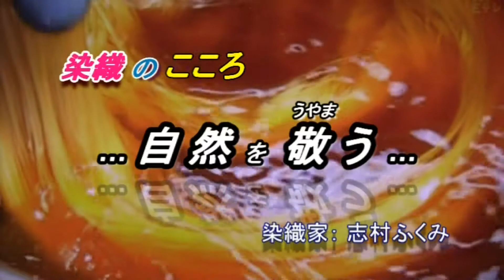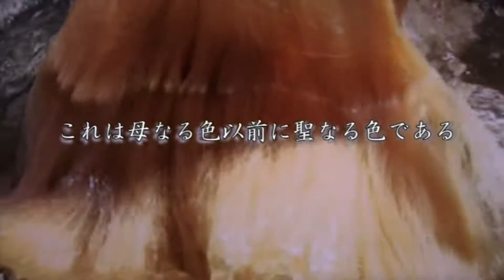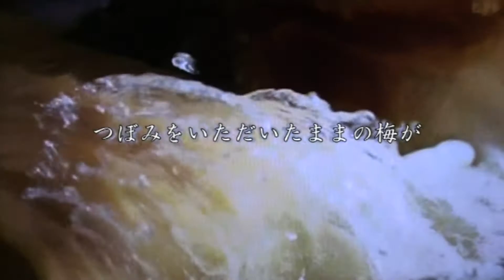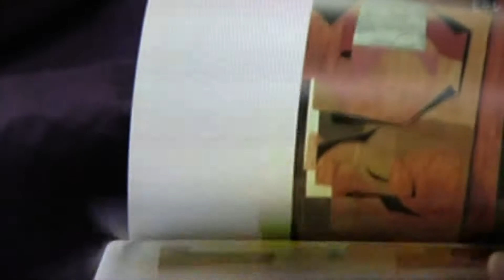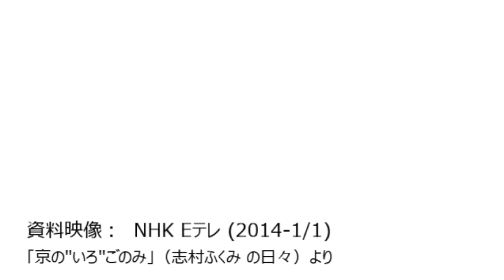2014 (志村ふくみ) 染色のこころ ~ 自然への敬い 田村陽子(企画)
染色に懸ける染織家・志村ふくみさんの姿勢です。
　1、00m00s　”染色”のこころ … 匂い立つ  ”今” の色
　2、04m43s　”織り” のこころ … 自然の循環の ”今” を表現
　3、05m52s　”色” を授かる … 生まれ出る ”色” と語らう
　4、09m52s　”デザイン” のこころ … 僅かな ”気づきと応用”
　5、12m16s　自然を”愛でる” 文化 … 自然との ”融合と共鳴”
　6、18m23s　”神秘美” への畏敬 … 更なる ”探求心”
　　　　　　　　　　　　　（全：20分）

参考資料 ：　NHK Eテレ 「京の ”いろ”づくし (志村ふくみの日々)」より
　　　　　　　　　　　（2014年 1月1日 放映）